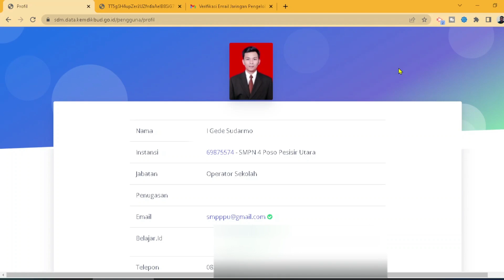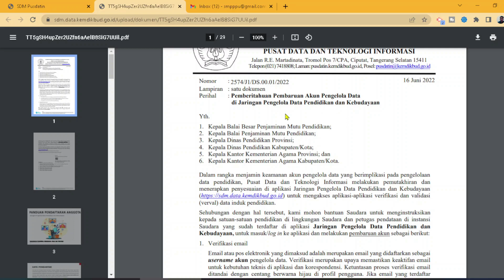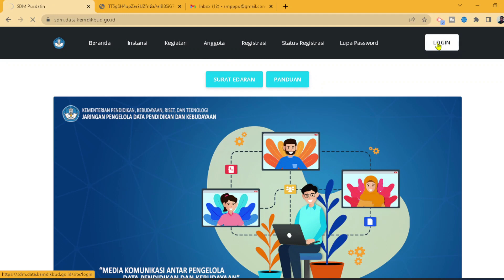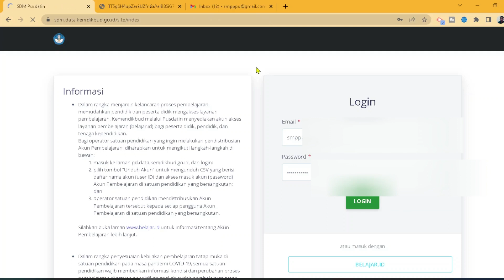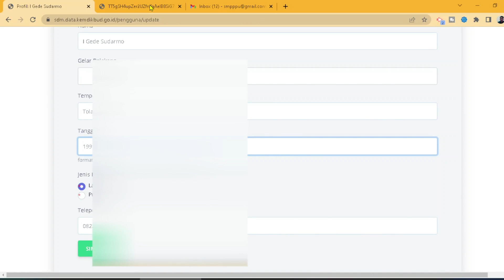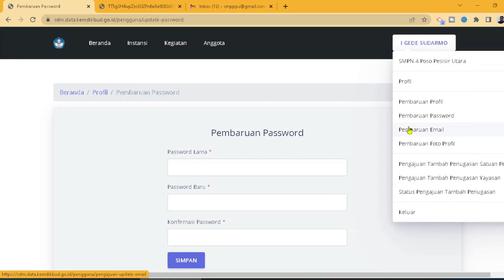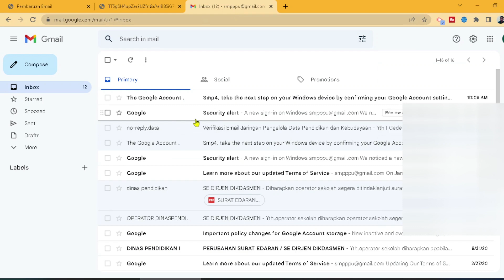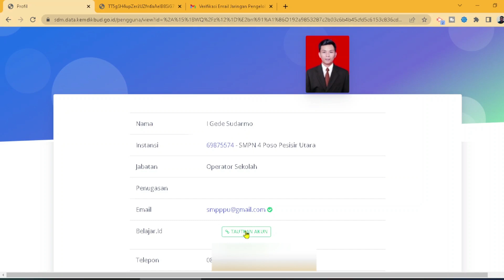CARA UPDATE PROFIL DAN PASSWORD SDM.DATA.KEMDIKBUD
Follow Gede On Social Media !
link surat resmi terkait informasi update data sdm, sebelum 31 juli 2022